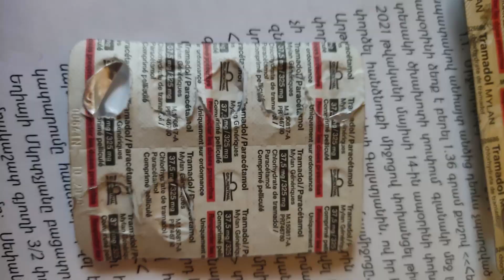Փորձել էր կալանավորներից մեկին թմրամիջոց փոխանցել․ Արմավիրի ոստիկանների բացահայտումը